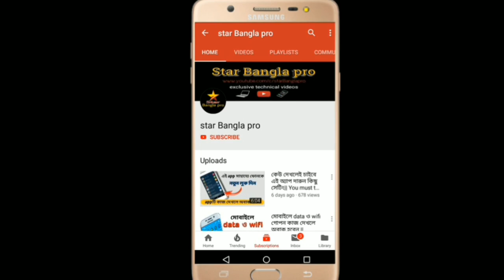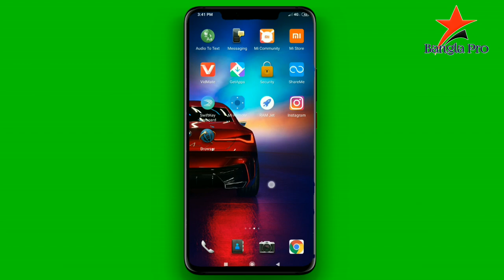শুধু মুখে নাম বলুন Call যাবে automatic / amazing phone call tips 2020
শুধু মুখে নাম বলুন Call যাবে automatic.
 amazing phone call tips 2020.

💥যে কোন মোবাইল নাম্বারের call details বের করুন 2 মিনিটে | Gat call details of any mobile number

💥গার্লফ্রেন্ডের ফোন ট্র্যাক করে দেখে নিন কোথায় যাচ্ছে কার সঙ্গে কথা বলছে || best phone tracking app